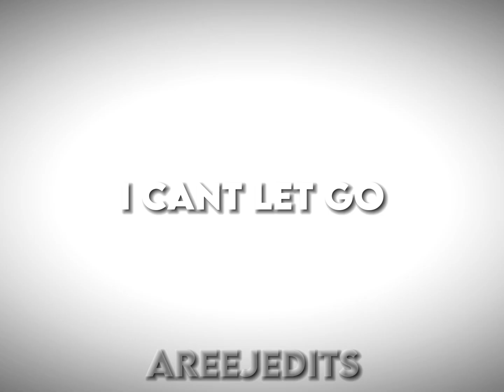FLASH WARNING ⚠️ || smoke it off